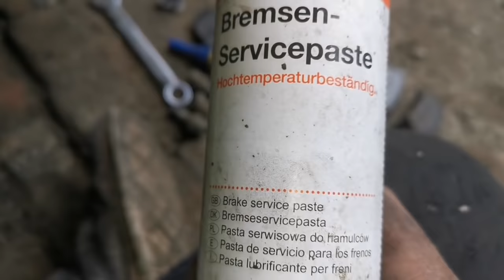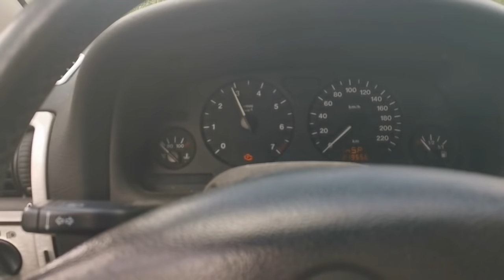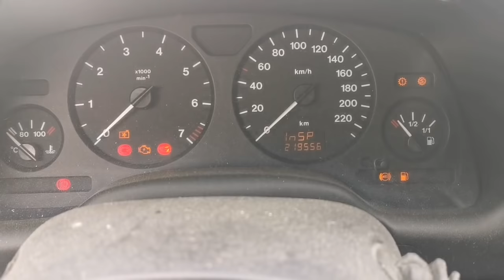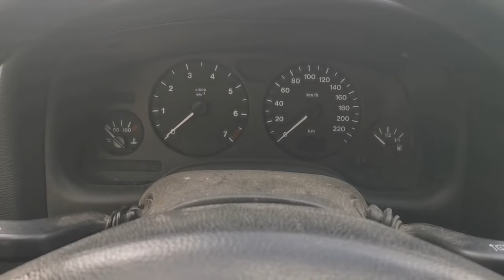Der Opel Astra steht in der Werkstatt, es geht endlich weiter...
Auf gehts mit dem Astra, hat ja lange genug gedauert...